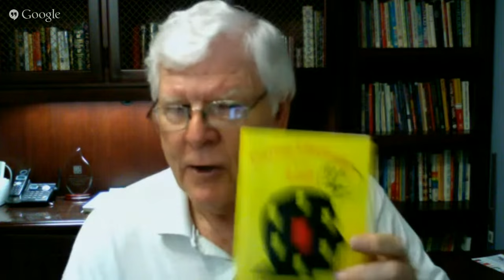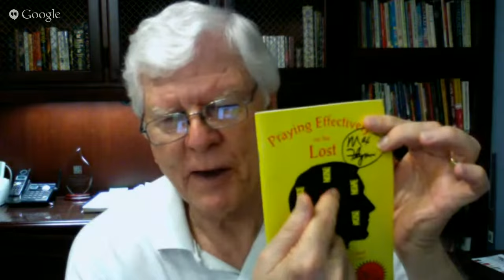Dr. Max Flynn & Dr. Lee Thomas Webinar - August 13, 2105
Dr. Lee Thomas, author of Praying Effectively for the Lost shares what he has learned about personal evangelism.